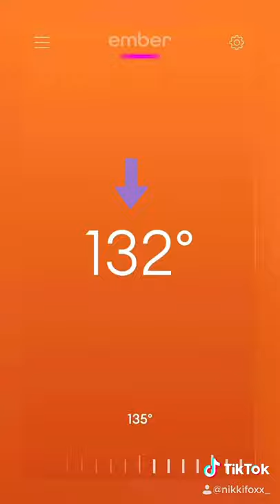Ember coffee cup review